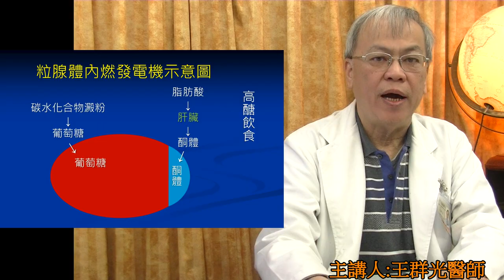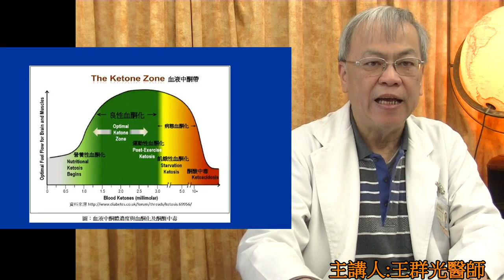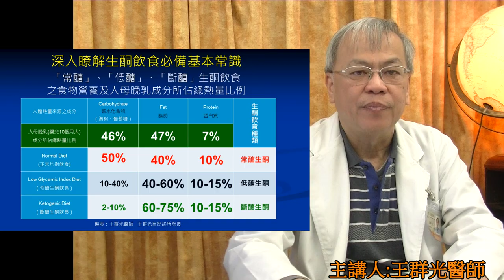如何激發人體天然抗發炎物質BHB